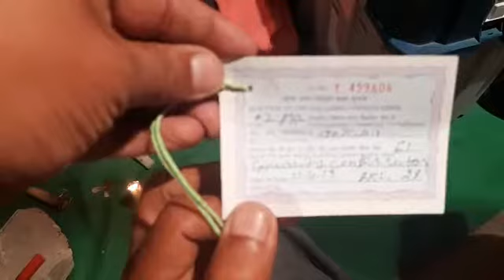Haryana Elections barwala